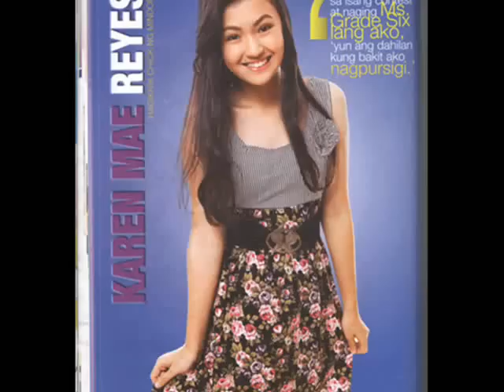Karen Reyes -- First True Love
I made this sideshow for the Love of Karen Reyes :))